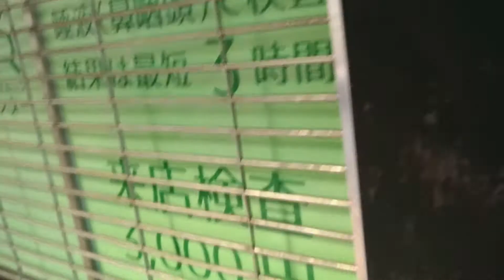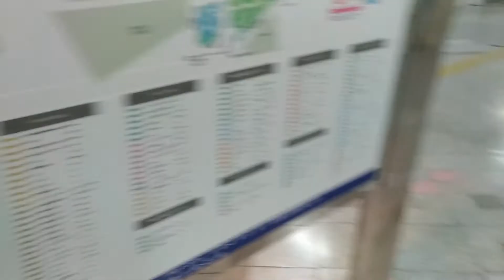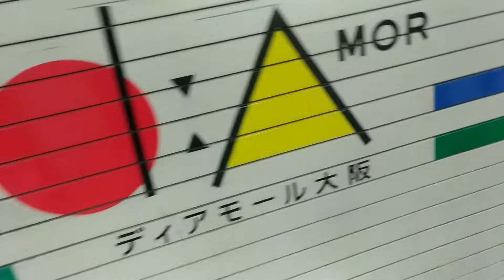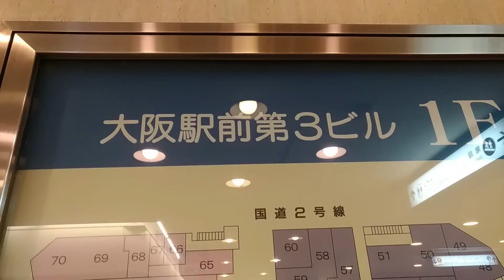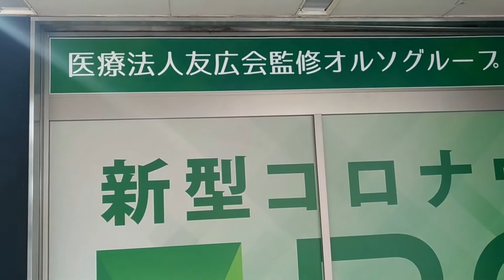【大阪梅田PCRセンター】どこに？4月11日場所を確認してきた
大阪梅田に？大阪梅田PCRセンターある？気になっていってきました
2021年4月11日に。梅田の大阪駅前第3ビル1FにPCRセンター
とっても便利な立地に。分かりやすい場所にあるみたいです。

阪急電車の大阪梅田駅から、大阪梅田PCRセンターに
歩いている様子、行き方を動画で紹介

大阪駅前第3ビルを目指して歩けばいいので

梅田の阪神百貨店、大阪メトロ東梅田駅方面を目指していけば
大阪梅田PCRセンターのある

大阪駅前第3ビル1Fに到達できるはず。

ワクチンの接種がスタートしたって
話題に。テレビでも

【PS5】ヨドバシ梅田プレステ5売ってた？4月11日予約なし抽選なし

イオンモバイル解約したいナンバーポータビリティーネットで